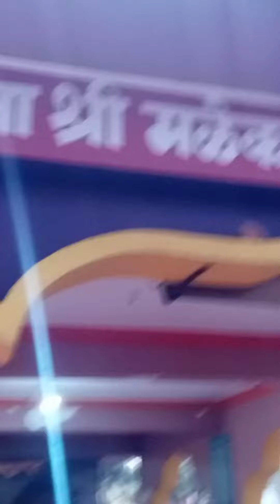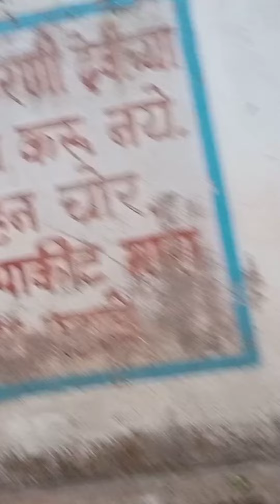Malekarni mandeer मळेकरणी मंदिर उचगाव बेळगाव malekarni mandir uchgaon 🙏🏻🙏🏻🙏🏻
@sanjna belgavi
@house queen
@madurajs recipes

व्हिडिओला काही कारणास्तव खूपच लेट झाला पण गावातील मंदिराचा हा सुंदर व्हिडिओ तुम्ही नक्की पहा तुम्हाला आवडेल अशी आशा करते. व्हिडिओ करताना काही  चुका झाल्या असतील तर छोटी बहीण समजून माफ करा आणि तुमची साथ असू द्या.
माझ्या काही भावांना विनंती आहे तुम्हाला व्हिडिओ बघायचा नसेल तरी चालेल पण काही चुकीचं बोलून किंवा मागून आमच्या कमेंट बॉक्समध्ये घाण करू नये .
ही विनंती🙏🏻🙏🏻